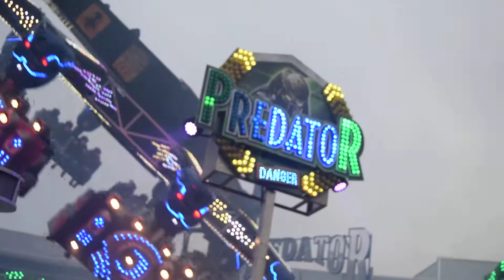Predator - Kaiser (Offride) Soester Allerheiligenkirmes 2017